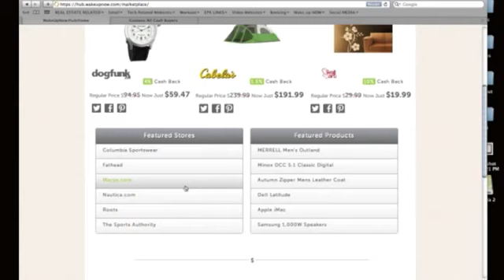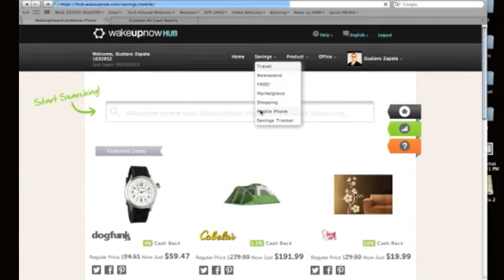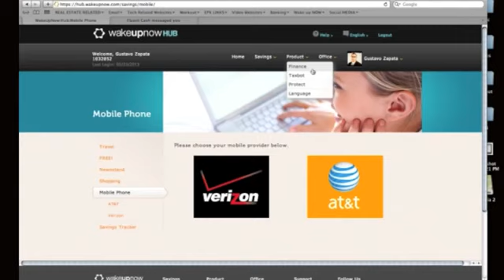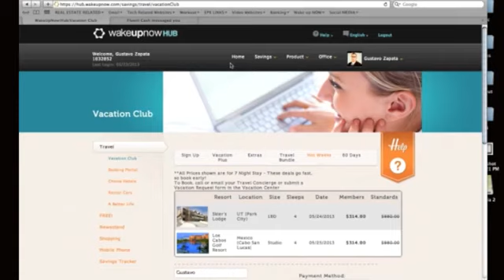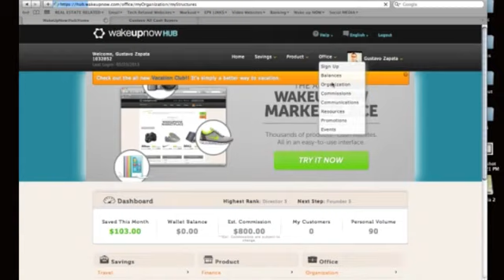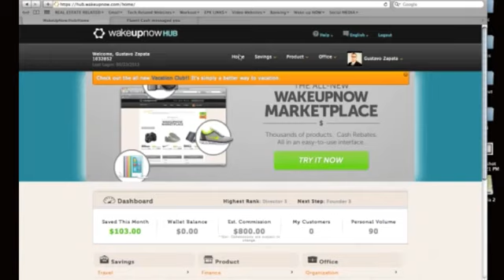WAKEUPNOW COMPENSATION PROOF & TOUR ♛ MM.T ♛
To join the ♛ M.M.T ♛ family in our success..

All you have to do to make a substantial income with Wake Up NOW is follow the M.M.T formulas provided. How far you want to take it is up to YOU! Get trained to succeed!